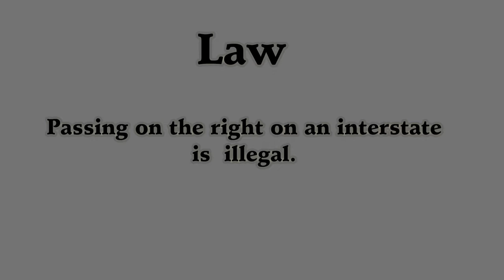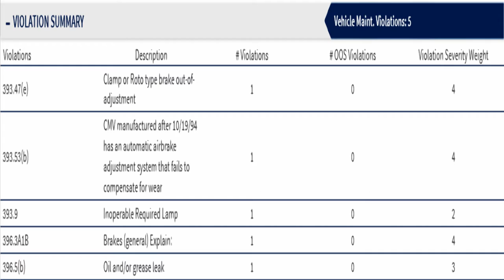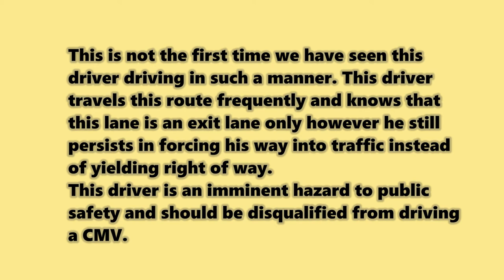Muirhead Trucking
When entering an interstate a driver is required by law to yield right of way to traffic already on an interstate. However this driver who travels this route frequently does not care. This is not the first time this driver has been seen driving this way. His reasoning is that he has his turn signal on which gives him the right to travel all the way to the end and cut traffic off regardless of how long the other drivers have been waiting to continue down the road. It's all about him. Patience in heavy traffic is not one of his qualities.